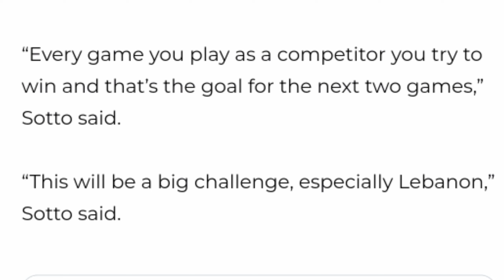SUPALPAL ANG INABOT NI CHOT REYES MULA KAY KAI SOTTO